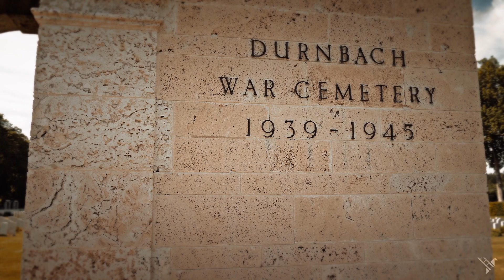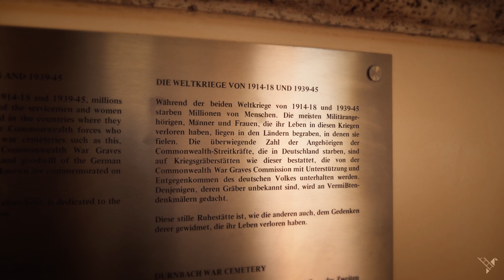Durnbach War Cementary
Die Kriegsgräberstätte von Durnbach in der nähe vom Tegernssee in Bayern, ist ein ergreifendes Denkmal, der so vielen Gefallenen Soldaten des Britischen Empire, die bei der Flucht aus Deutschen Kriegsgefangenlager getötet wurden.
Mich persönlich hat dieser Ort durch seine Stille und sehr gepflegte Anlage sehr beeindruckt.
Demütig machten mich vor allem die Gräber der vielen jungen Soldaten im Alter zwischen 19 und 22 Jahren.